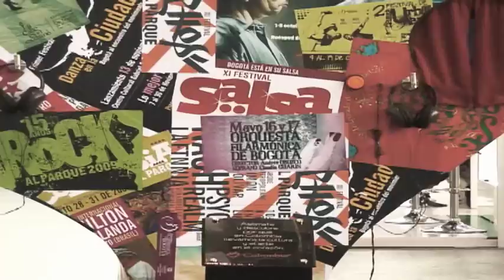Colombiamoda 2011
Colombiamoda 2011. Julio 26 - 28 Plaza Mayo - Medellin - Colombia
Conciencia - Moda. La reflexión por un futuro mejor, lejos de las inconciencias y abusos cometidos por los seres humanos durante las últimas décadas, es la reflexión que desde Inexmoda nos hacemos, que lejos de pretender generar un simple debate, busca encaminar acciones contundentes en pro del desarrollo sostenible de la industria textil confección.